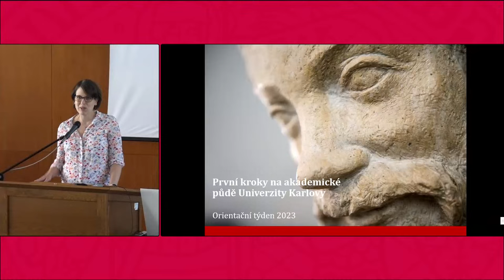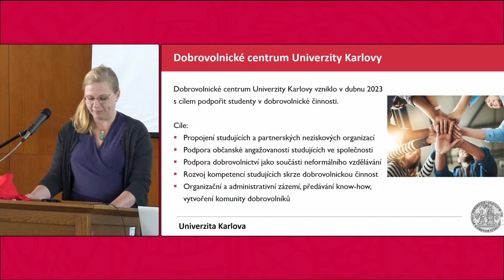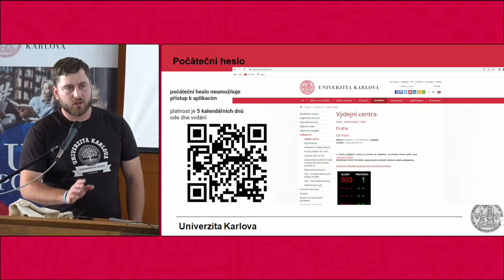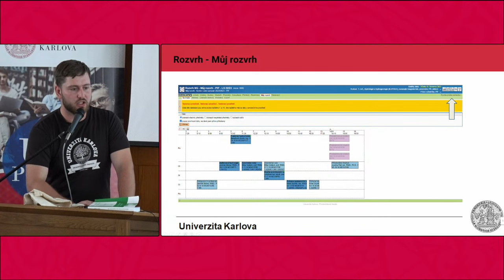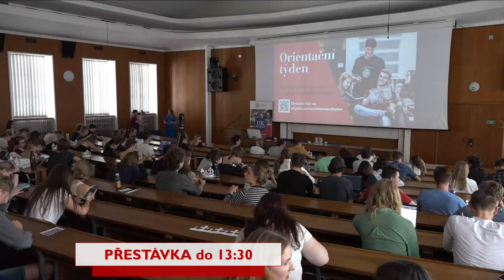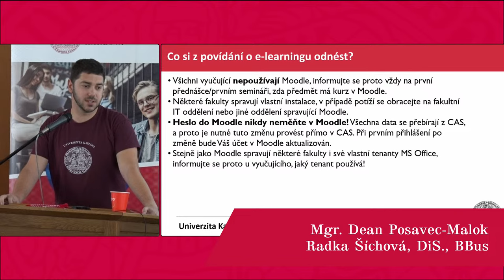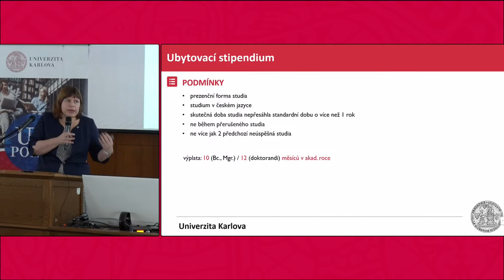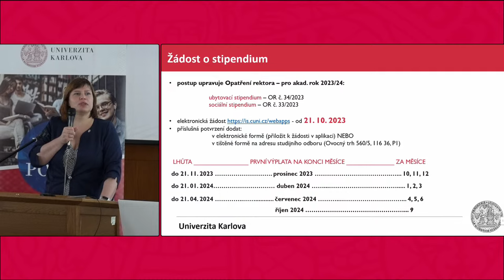Orientační týden pro studenty 1. ročníků UK 2023 | Přednášky (6. září)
🧑‍🎓 Podívej se na záznam přednášek Orientačního týdne pro 1. ročníky UK 2023 a buď v obraze. Teď už se na Karlovce neztratíš!

Program:

📍 13:09 – Zahájení rektorkou Univerzity Karlovy prof. MUDr. Milenou Králíčkovou, Ph.D.

📍 24:18 – První kroky na akademické půdě Univerzity Karlovy

📍 52:30 – UK Point – informace a služby pro studenty

📍 1:03:20 – Kariérní centrum UK

📍 1:13:49 – Dobrovolnické centrum UK

📍 1:37:30 – Podnikavě na UK

📍 2:03:38 – Studijní informační systém a jak se v něm neztratit

📍 4:07:35 – Jenom Google na vejšce nestačí: služby knihoven a e-learningové nástroje na UK

📍 5:04:34 – Stipendia, univerzitní ceny a poplatky